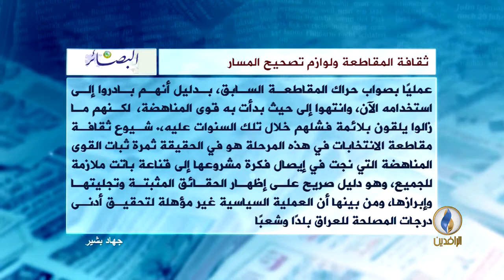ثقافة المقاطعة ولوازم تصحيح المسار